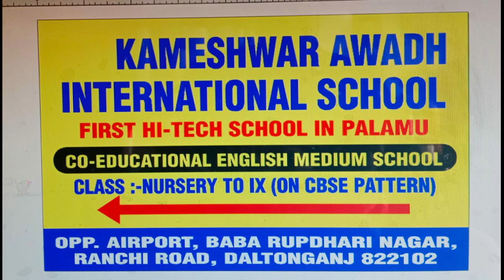डालटनगंज शहर के स्टेशन रोड स्थित अजीत दुबे के मकान में लगी भीषण आग | jharkhand bihar news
डालटनगंज शहर के स्टेशन रोड स्थित अजीत दुबे के मकान में लगी भीषण आग